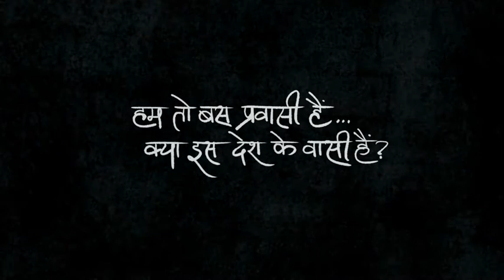Pravassi : Real story ( migrant during lock down in india)